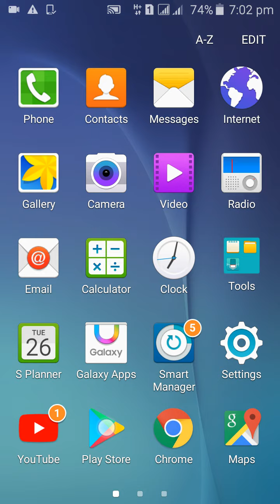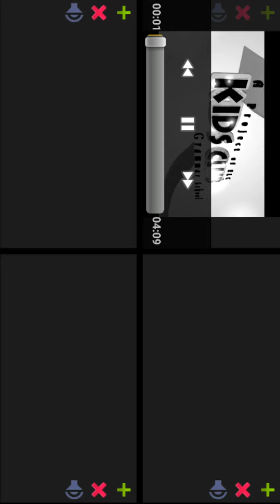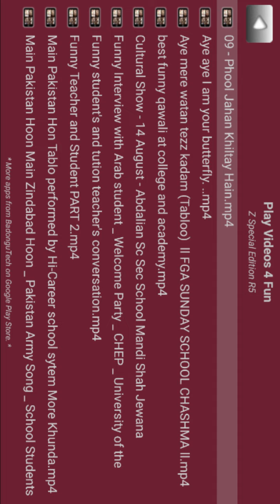How to watch multiple videos at same time on mobile phone screen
In this video you will learn about How to watch multiple videos at same time on mobile phone screen.